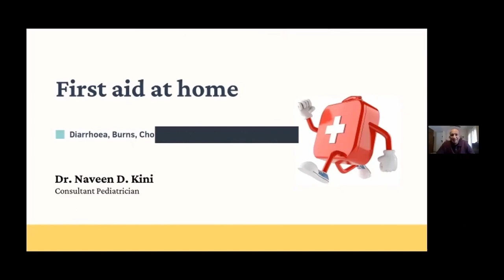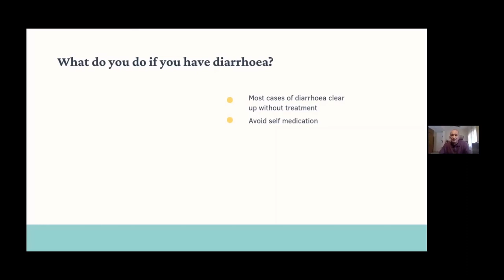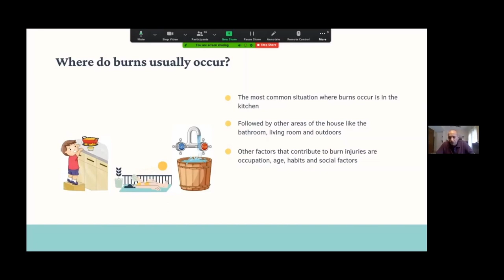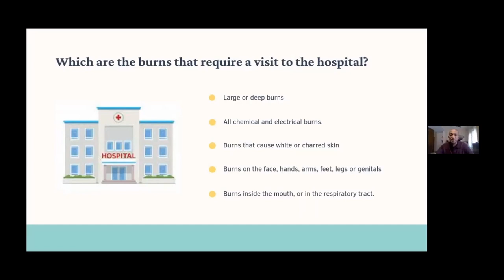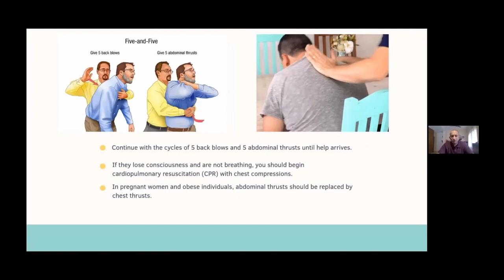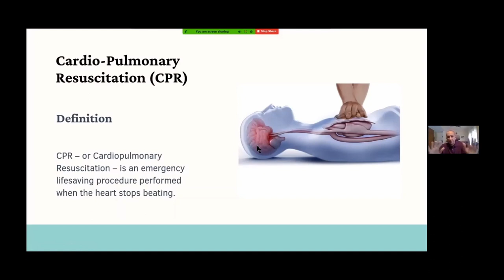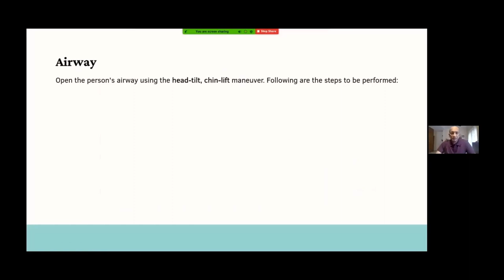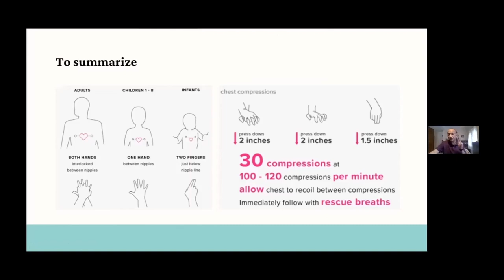First aid in Diarrhoea, Burns and Choking, CPR essentials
This video spells out the first aid that you can provide in ailments like diarrhoea, burns and choking, and also the basics of Cardio-Pulmonary Resuscitation (CPR). The idea was initially floated as Dr Satish Kini, Dr Bopanna and myself giving some tips on first aid to the elders and not-so-old among our family and friends, to help them cope with the eventuality of any emergencies at home. We then found that there was a lot of information gathered during these sessions which will be helpful to most people, and hence decided to edit the videos of the zoom session, and put it out as smaller clips.

This is the complete video of the whole session conducted by me. Please pardon the few technical glitches and interruptions that were difficult to edit out.

0:00 - Introduction
2:02 - Diarrhoea
14.31 - Burn injury
27:12 - Choking
41:36 - Cardio-Pulmonary Resuscitation
59:35 - Question and answer session